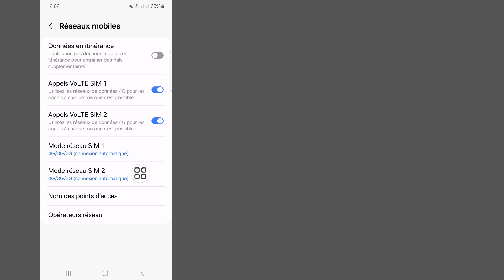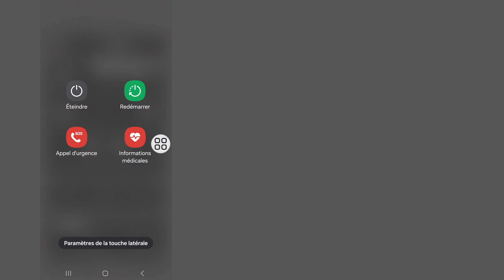Comment résoudre le problème de carte SIM sans service sur la carte SIM Android 2024ll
Comment résoudre le problème de carte SIM sans service sur la carte SIM Android 2024ll sans problème de service

 Ici, dans cette vidéo, je vais vous montrer (Comment résoudre un problème de carte SIM sans service) continuez à regarder la vidéo jusqu'à la fin, sa méthode très simple et facile

Cahier à propos de.

 Comment résoudre le problème de carte SIM sans service sur Android

  Aucun problème de service de carte SIM à résoudre sur Android

 Comment réparer la carte SIM sans problème de service

  Comment résoudre la carte SIM sans problème de service

 Comment résoudre le problème de carte SIM sans service

  Carte SIM aucun problème de service à résoudre

  Aucun problème de carte SIM de service n'est résolu

  Comment résoudre le problème de carte SIM sans signal

 La carte SIM ne fonctionne pas, résoudre le problème

 Avis de non-responsabilité en matière de droits d'auteur :

 Avis de non-responsabilité en matière de droit d'auteur En vertu de l'article 107 de la loi sur le droit d'auteur de 1976, l'autorisation est accordée pour une « utilisation équitable » à des fins telles que la critique, les commentaires, les actualités, les rapports, la technologie, les études et la recherche.  -Le profit, l'utilisation éducative ou personnelle fait pencher la balance en faveur d'une utilisation équitable.

 ©All Righat réservé à la technologie RK Robin.  Tout autre auteur qui télécharge à nouveau cette vidéo immédiatement sera suivi d'un avertissement pour atteinte aux droits d'auteur, alors ne la republiez pas.